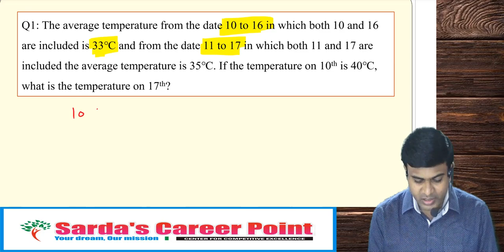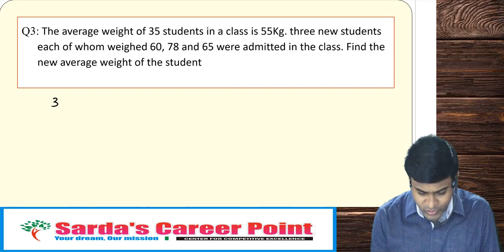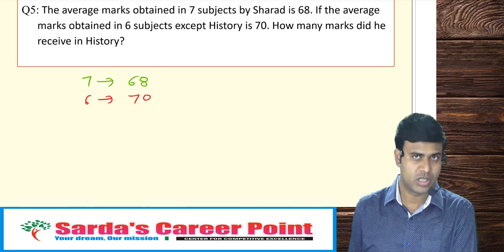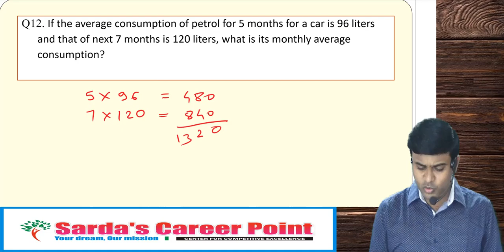Average part 2 # Math by Sarda sir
Different types of questions on logic which are discussed in part 1